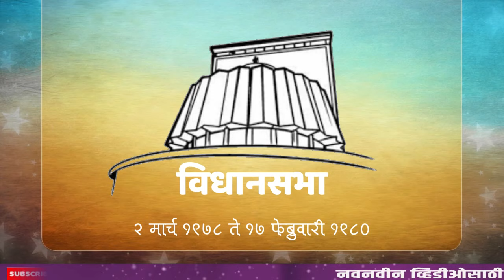महाराष्ट्राची पाचवी विधानसभा १९७८ | Fourth Vidhan Sabha 1978 | Maharashtra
पाचव्या विधानसभेचा कालावधी २ मार्च १९७८ ते १७ फेब्रुवारी १९८० असा होता. पुलोद च्या प्रयोगानंतर १८ जुलै १९७८ रोजी शरद पवारांनी पहिल्यांदा मुख्यमंत्री पद मिळवले. त्यांना १७ फेब्रुवारी १९८० पर्यंत या पदावर कार्य करता आले. त्यांनंतर ९ जून १९८० पर्यंतच्या काळात राज्यात राष्ट्रपती राजवट लागू करण्यात आली होती. या काळात राज्यातील मतदारसंघांची संख्या २८८ इतकी होती त्यापैकि अनुसूचीत जातीसाठी १८ तर अनुसूचीत जमातीसाठी २२ जागा राखीव होत्या. या निवडणुकीत ३ कोटी १० लाख १४ हजार ७१६ मतदारापैकी ६०.५९ टक्के मतदारांनी मतदानात सहभाग घेतला. २८८ जागांसाठी एकूण १८१७ उमेदवार निवडणुकीच्या रिंगणात होते. या निवडणुकीमध्ये एकूण ५१ महिला उमेदवारांनी सहभाग घेतला त्यापैकि ८ महिला उमेदवारांना निवडणुकीत यश मिळाले. या निवडणुकीत कॉंग्रेसला ६९, इंदिरा कोंग्रेसला ६२, जनता पार्टीला ९९, शेकापला १३, सिपीआयला १, सिपीएमला ९, आरपीआयला २, आरपीआय खोब्रागडे गटाला २, ऑल इंडिया फोरवर्ड ब्लॉकला ३, तर २३ अपक्ष असे सख्याबळ होते. या निवडणुकीत कॉंग्रेसमध्ये फुट पडून कॉंग्रेस आणि कॉंग्रेस आय असे दोन गट पडल्याच्या फायदा जनता पक्षाला झाला. जनता पार्टीचे सर्वाधिक ९९ उमेदवार निवडून आले. कोंग्रेसचे विभाजन झाल्यानंतर वसंतदादा पाटील यांच्या नेतृत्वात स्थापन झालेल्या मंत्रिमंडळात पहिले उपमुख्यमंत्री पद नासिकराव तिरपुडे यांना देण्यात आले. ५ मार्च १९७८ ते १८ जुलै १९७८ या चार महिन्याच्या कलावधीत त्यांनी हे पद भूषविले. त्यानंतर सत्तांतर होऊन शरद पवार यांच्या नेतृत्वात १८ जुलै १९७८ ते १७ फेब्रुवारी १९८० पर्यंत सुंदरराव आबासाहेब सोळंके यांनी उप मुख्यमंत्री पदाची जबाबदारी सांभाळली. सोळंके यांनी राज्याचे दुसरे उपमुख्यमंत्री म्हणून बहुमान मिळवला. मुख्यमंत्री वसंतदादा पाटील यांचा पाठिंबा काढून घेतल्यामुळे त्यांना हे पद देण्यात आले. या काळात शरद पवार यांचे युवा नेतृत्व उदयास आले होते त्यांच्या राजकीय प्रगल्भ, वैचारिक दृष्टीकोणातून राजकारणाला नवी कलाटणी मिळाली. १२ आमदारांना घेऊन ते इंदिरा कॉंग्रेस मधून बाहेर पडून, कॉंग्रेस (एस) आणि जनता पक्ष यांची पुरोगामी लोकशाही दल या नावाने आघाडी स्थापन केली आणि या आघाडीचे नेतृत्व स्विकारून राज्याचे सर्वात तरुण मुख्यमंत्री म्हणून जबाबदारी स्वीकारली. राज्याच्या राजकरणात पहिल्यांदाच अश्या स्वरूपाचे डावपेच करून सत्ता काबीज करण्याचा त्यांनी इतिहास घडवला. विरोधी पक्षासोबत हातमिळवणी करून त्यांनी वसंतदादा पाटील यांचे कोंग्रेसचे सरकार पाडले होते. यावेळी वसंतदादांनी त्यांच्यावर जळजळीत टीका केली होती. शरद पवार यांना सहकारमहर्षी केशवराव सोनवणे यांची साथ मिळाली होती त्यांच्या नेतृत्वाचा फायदा घेत शरद पवारांनी १२ आमदारांची एकजूट केली होती. या विधानसभेच्या अखेरच्या काळात केंद्रात इंदिरा गांधी यांची सत्ता आली आणि त्यांनी विरोधी पक्षांची राज्य सरकारे बरखास्त केली यामध्ये महाराष्ट्रातील शरद पवार यांचे सरकारही बरखास्त करण्यात आले आणि राष्ट्रपती राजवट लागू करण्यात आली.

आमचे लोकप्रिय व्हिडिओ.. नक्की पहा